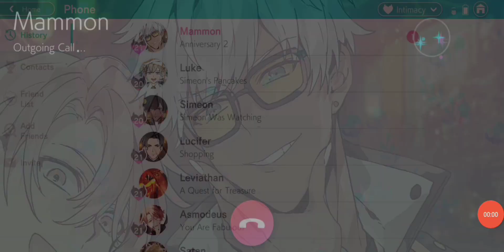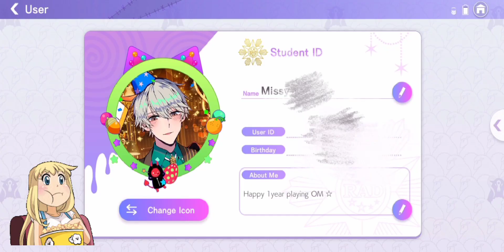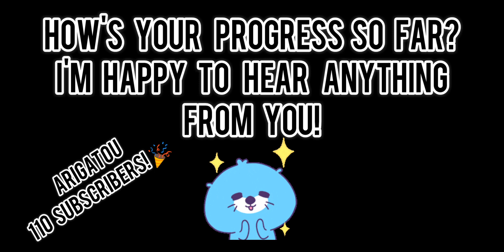[ Obey Me! ] One year progress ♥